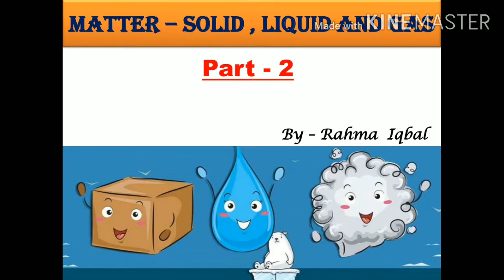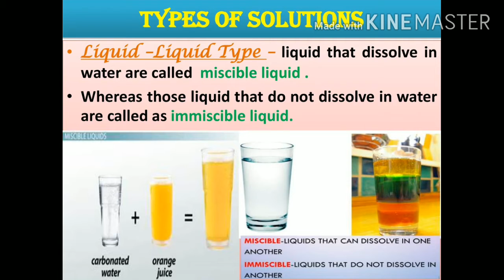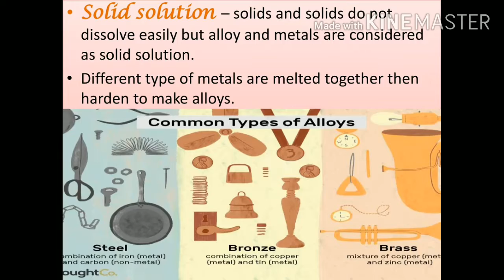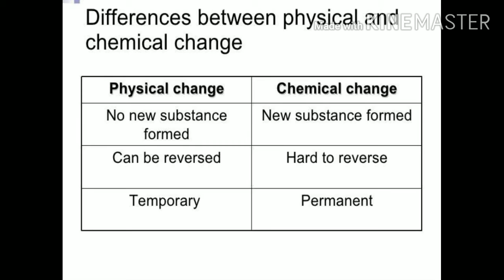Lesson 6 : Matter - Solid, Liquid and Gas (Part - 2)